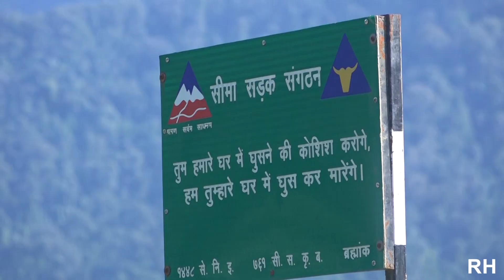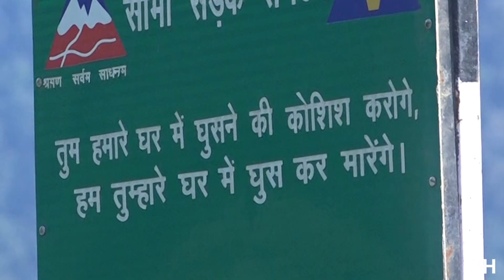FR. CEJO CHAKKERY CMI GREAT MISSIONARY TUTING | SUNNY PULPARAMBIL | RH 297.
Fr Cejo, Vicar of Rosary Catholic Church, Tutung, Arunachal Pradesh, Serves Tutung Church as a Great servent of people of Arunachal Pradesh, Who lived the boundary of china where there is extreme cold. His heart palpitate with Ice mountains. He sings like siang river.